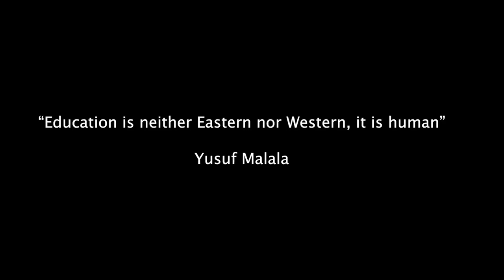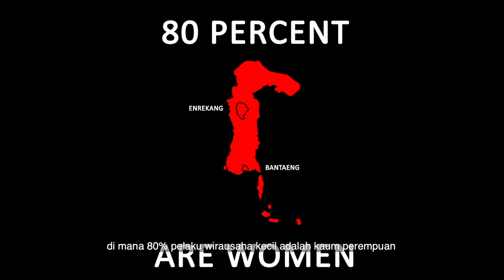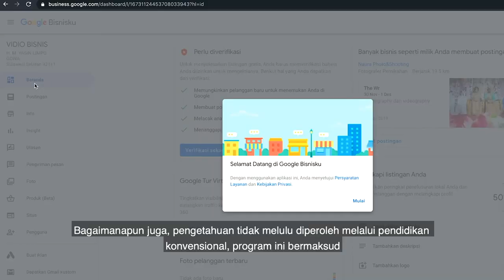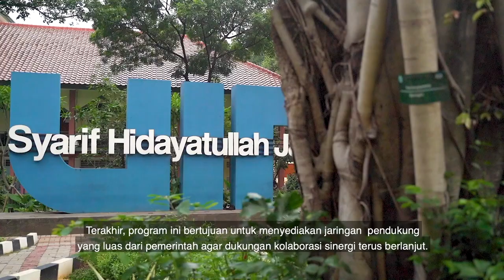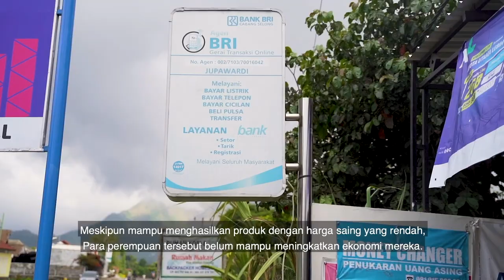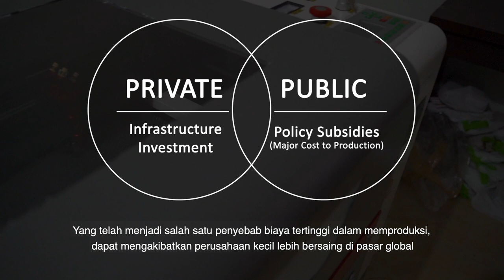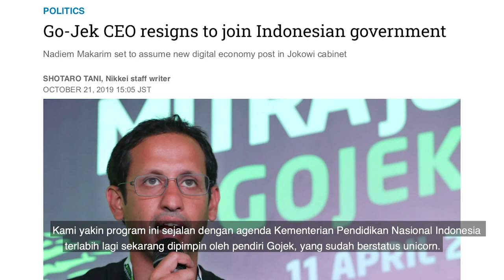Pemberdayaan Ekonomi Perempuan Muslim Indonesia oleh UIN Jakarta & UNSW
Riset Pemberdayaan Ekonomi Perempuan yang dilakukan oleh Social Trust Fund UIN Jakarta dan UNSW (Australia) tidak saja menghasilkan temuan akademis. Tapi juga membantu mengedukasi perempuan Indonesia menjadi pengusaha mikro, membantu pemasaran produk mereka, dan juga menjadi pemberdayaan untuk menguatkan literasi perempuan pedesaan.

Laporan dalam bentuk video ini mengangkat kasus ibu-ibu pengusaha mikro di Sulawesi Selatan, (kab Enrekang dan Bantaeng).

Masih ada 55% penduduk di Indonesia yang mengalami buta huruf fungsional, dan sebagian besarnya adalah perempuan. Berbeda dengan buta aksara yang memang tidak bisa membaca dan menulis, buta huruf fungsional berarti bisa membaca dan menulis namun kemampuan literasi mereka tidak bisa membuat mereka berfungsi di tengah komuntias. Penelitian aksi (action research) membantu perempuan-perempuan di wilayah pedesaan Sulawesi Selatan, terutama Enrekang dan Bantaeng, agar selamat dari buta huruf fungsional. Dengan penelitian ini kami berharap agar para perempuan tersebut bisa mengembangkan bisnisnya secara mandiri dan berkompetisi secara global dengan memanfaatkan platform pasar digital.

- LIKE: Berikan apresiasi untuk para perempuan hebat yang sudah menggerakan perekonomian Indonesia.

- COMMENT: Siapa lagi menurutmu perempuan penggerak UMKM yang layak diberi apresiasi?